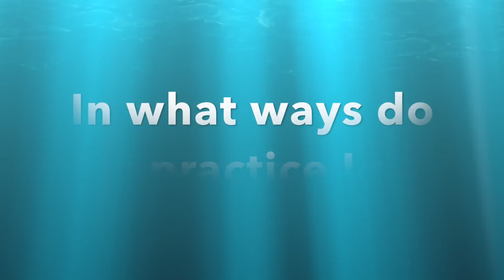LAW OF ATTRACTION 101: GET EVERYTHING YOU WANT! My story, advice, experience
If you want short Law of Attraction videos with advice, tips, techniques and success stories every few days, thumbs up and comment “ELEPHANT.” Love you babies ;)
OPEN ME FOR TIMELINE MENU

For my witty & sarcastic baby elephants, check out Sarcastic ME, where you can give the world a taste of your dry humor by rocking a “Stay home, it’s too people-y out there” t-shirt or sipping that TEAAA honey from a “Sorry I’m late I didn’t want to come” mug!

1:17 How were you exposed to the Law of Attraction?
2:18 What is the Law of Attraction?
3:23 What can the Law of Attraction do for me?
3:52 In what ways do you practice LoA?
7:30 what have you successfully manifested?
11:05 30 seconds of advice on using the law

HELLO my babies! Welcome back!

Basically, you get what you think about, whether you want it or not. It is the law that our thoughts create our universe and our surroundings, whether positive or negative. Our thoughts have energy and vibrations just like any physical thing on this planet. What we pay attention to happens or comes to us. What we think about is magnetically attracted to us.

What can the Law of Attraction do for me?
• Achieve your goals more effectively
• Be happier about your situation
• Feel more confident and secure
• Create the life you’ve always wanted
• Expose you to new experiences
• Learn the power behind good emotions

What ways do you practice LoA?
• Gratitude first, always
• “Visualization” = daydreaming, conjuring emotions
• Behavior changes, i.e. acting as if I already have the things I’m asking for.
• Affirmations, i.e. waking up and telling yourself “You are powerful,” and repeating until you believe it
• Meditation and mindfulness
• Karmic practice = do good for the world and expect good to come back
• ACTION. You can’t just want and think it’ll happen – take steps to make things happen.

What have you successfully attracted/manifested?
• Earlier on, relationships and friendships
• Later on, I attracted my internships at Power 106, TMZ, E! News, Warner Brothers, my USC acceptance, my semester abroad in Europe, and my graduation

FIND ME
Snapchat @leeorie (daily what I eat in a day and recipes and my dog)

Huffington Post – Is There Scientific Evidence for “The Law of Attraction?”

READ:
The Law of Attraction, Power of Intent, Ask and It Is Given – Esther & Jerry Hicks
The Secret, book and documentary